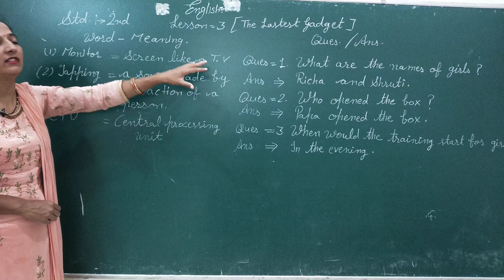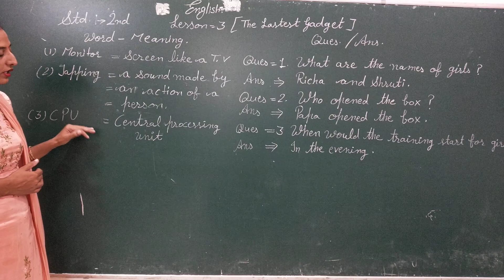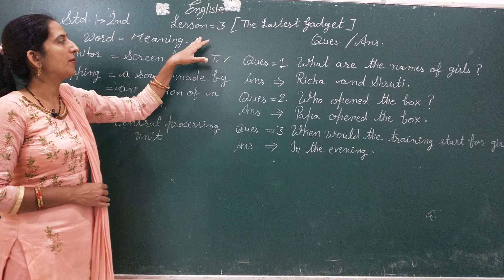Class:-2nd, English, Lesson:-3, The Largest gadget(Exercise)